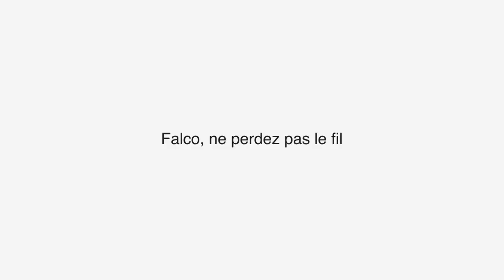Elastic Technologies - Falco (fr)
- L'assistant mobile personnel orienté aux directeurs de l'entreprise.

- Il Offre information important pour l'équipe directive et l'aide à contrôler et superviser le centre de production. Grâce à notre logiciel et l'appareil mobile que nous offrons (Tablette ou Smartphone), pourra connaître à temps réel les pannes de l'usine, le niveau de production, le rendement de la machinerie, le gaspillage, et autres stadistiques.

- Falco permet réorienter les stratégies commerciales en un instant déterminé, informer le département de qualité d'incidences vitales qui affectent le valeur du produit. N'importe quelle information que votre machine offre et qui est important pour prendre les décisions stratégiques, Elastic Technologies vous la fournisse d'une manière simple et agréable.